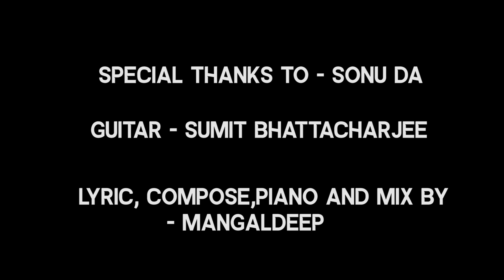Mayar bandhon unplugged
This is a song for my friend maggie..
i miss him everyday, everytime...
i think this is called "Mayar Bandhon"